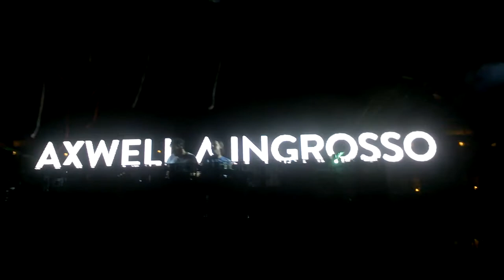Axwell Λ Ingrosso end the show @Ushuaia Ibiza!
Impressive! Smoke everywhere